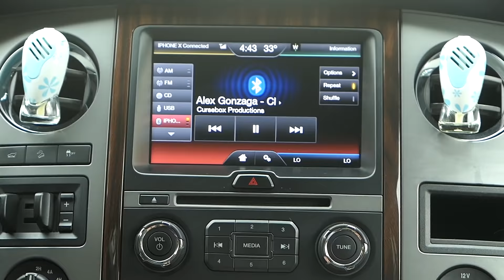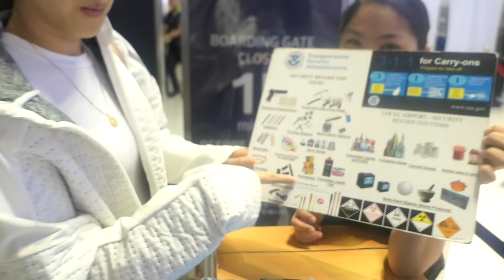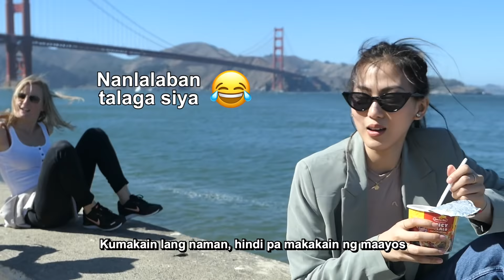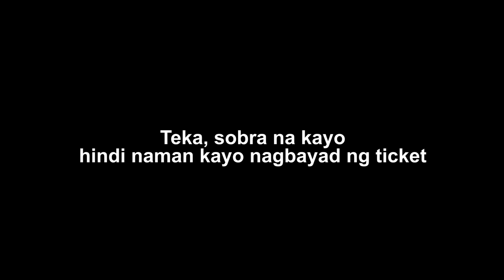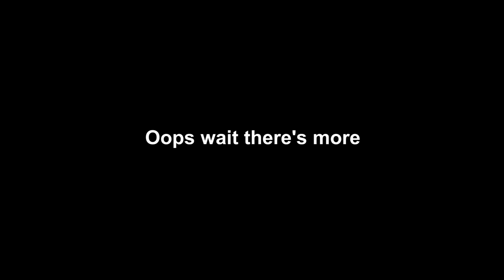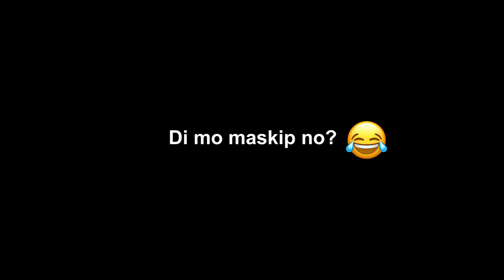San Francisco by Alex Gonzaga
I love Lucky Me! Go cup